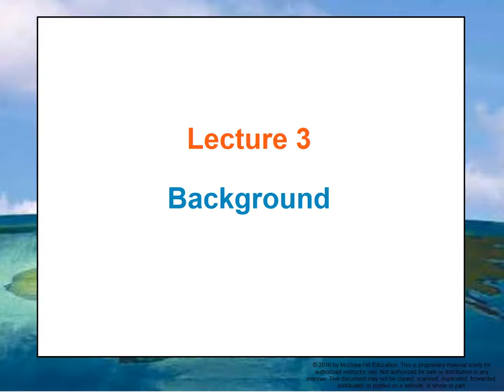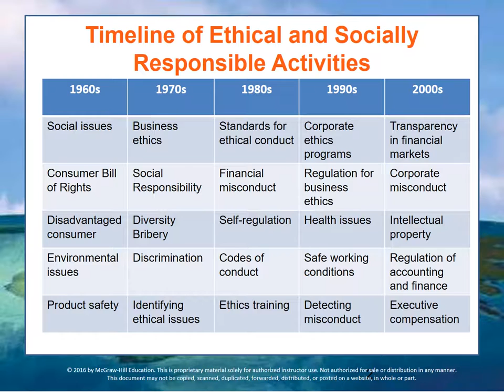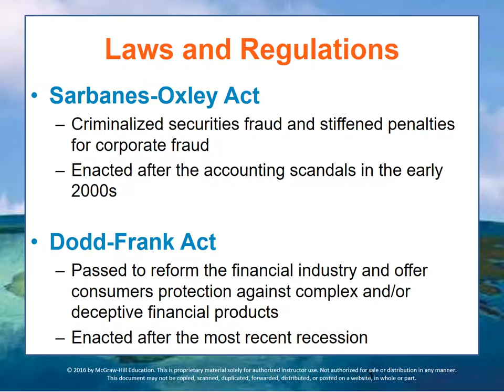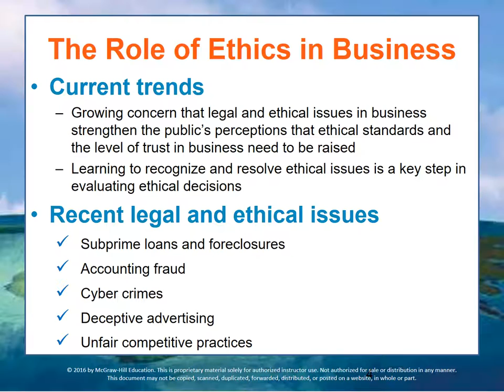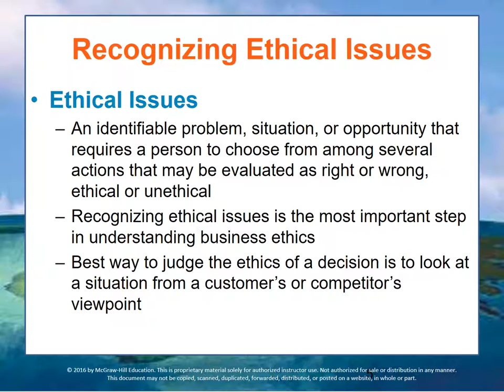162 Business and Society - Module 2 Lecture 3